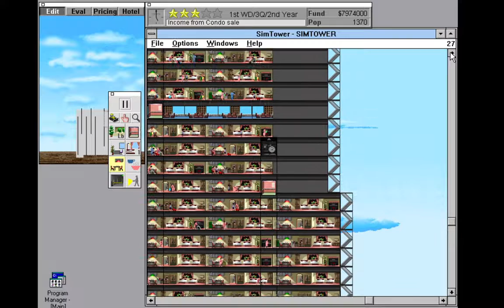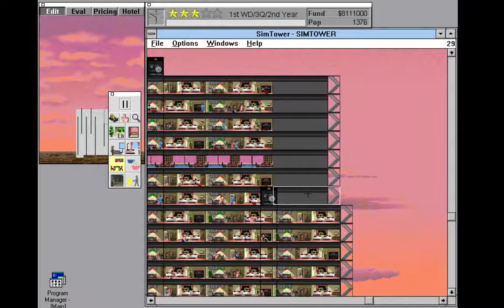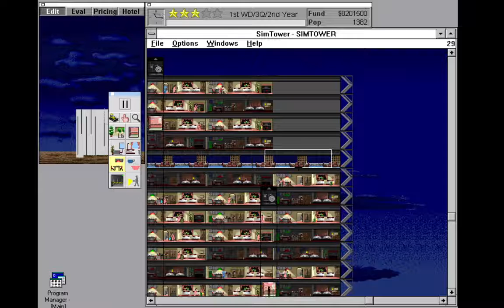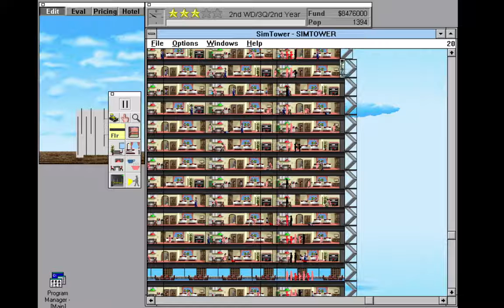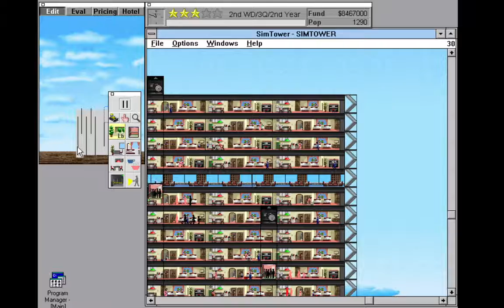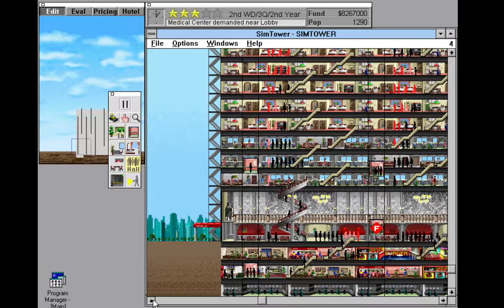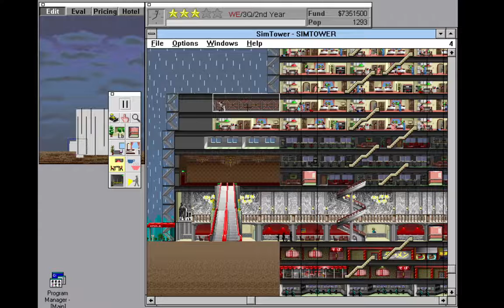SimTower Gameplay #10 Adding a hall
Last time I add more condos, now I add a hall to the tower. Enjoy!